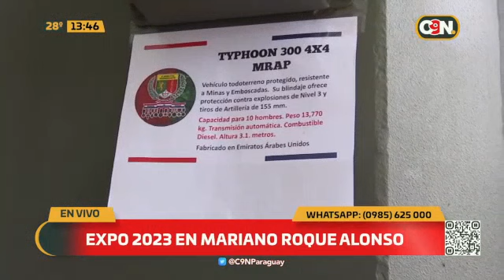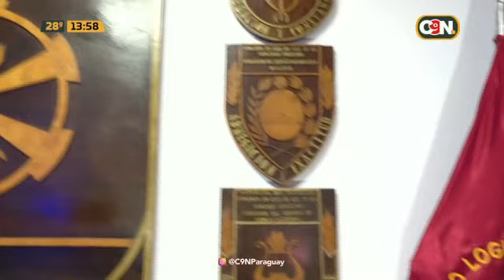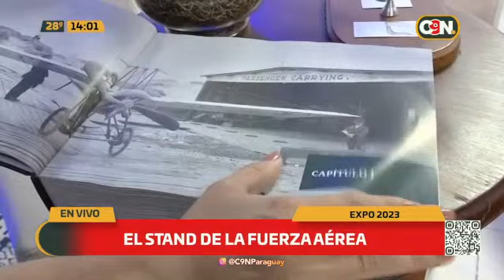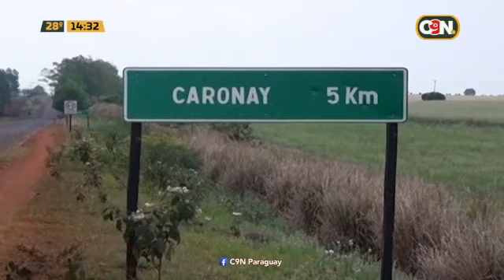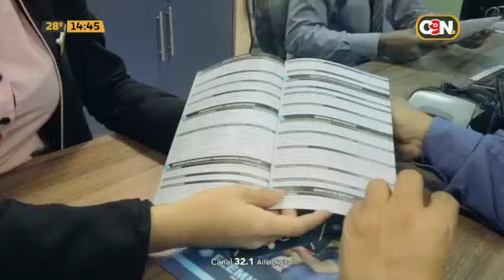C9N Noticias Primera Edición: Programa del 11 de julio del 2023